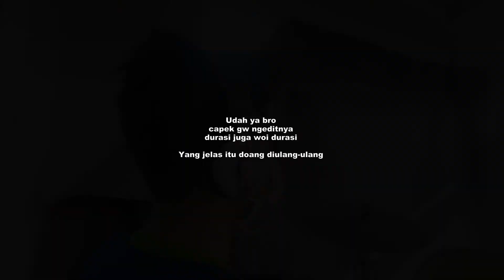This is just for fun, no other purposes. Chills out YouTube